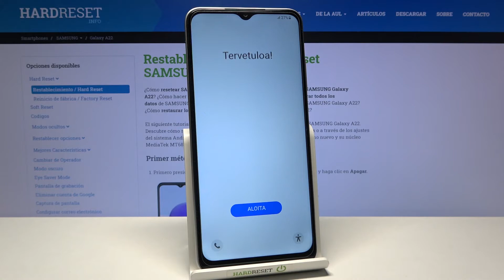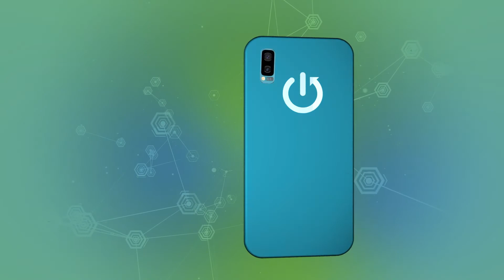Cómo restaurar de fábrica el SAMSUNG Galaxy A22 - formatear, borrar todo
Hoy te presentamos cómo volver al estado de fábrica en tu SAMSUNG Galaxy A22. Sigue nuestras instrucciones y descubre cómo restablecer tu Doogee de fábrica y cómo borrar todo de tu celular fácil y rápido.

¿Cómo restaurar SAMSUNG Galaxy A22 de fábrica? ¿Cómo resetear SAMSUNG Galaxy A22? ¿Cómo formatear SAMSUNG Galaxy A22? ¿Cómo borrar todo de SAMSUNG Galaxy A22? ¿Cómo restablecer valores de fábrica en SAMSUNG Galaxy A22? ¿Cómo restablecer configuración de SAMSUNG Galaxy A22? ¿Cómo hacer un hard reset a SAMSUNG Galaxy A22?